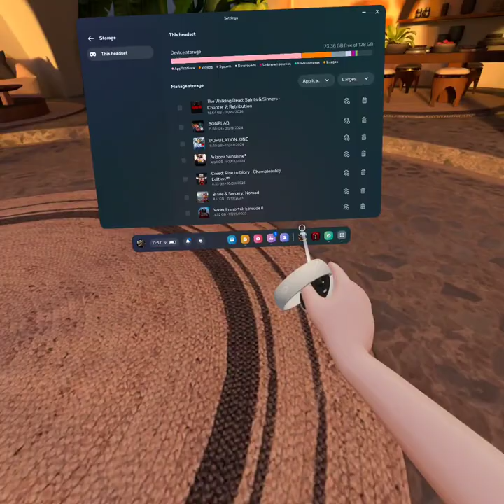heres a Tutorial on how to get to tutorial in gorilla tag😁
have fun and you can do it as many times as you want!😁